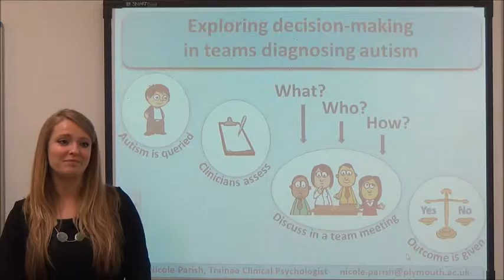3MT Nicole Parish Plymouth University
Nicole Parish, School of Psychology, Plymouth University.

Does this child have Autism? Exploring decision making in teams diagnosing Autism